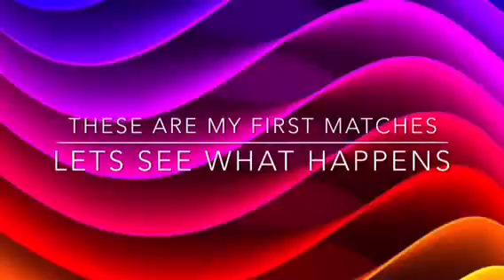Haris THE HERO | SOCCER HERO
If we hit 5 likes I will continue the series. And shut up hackram